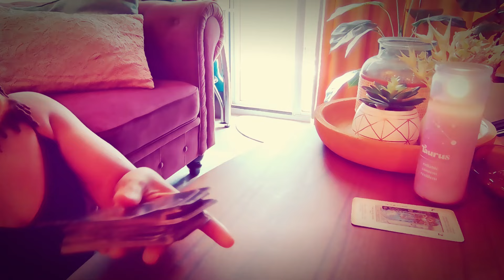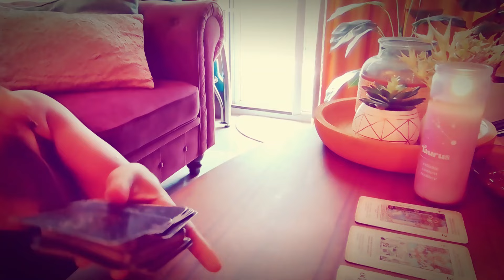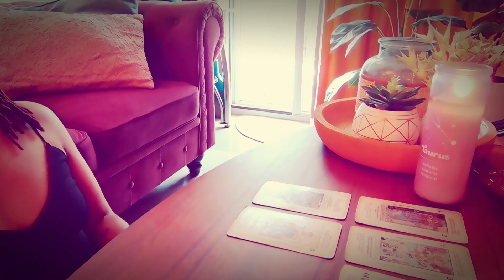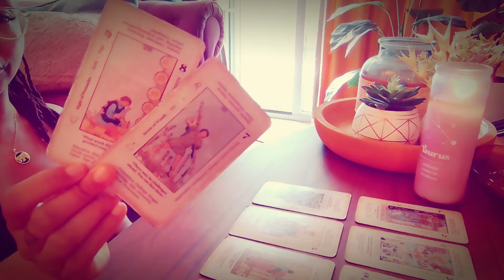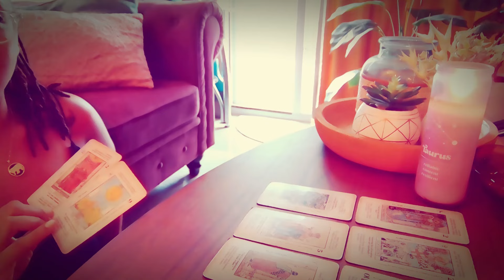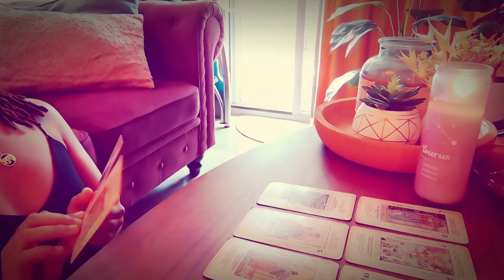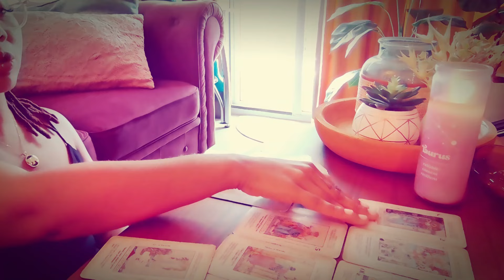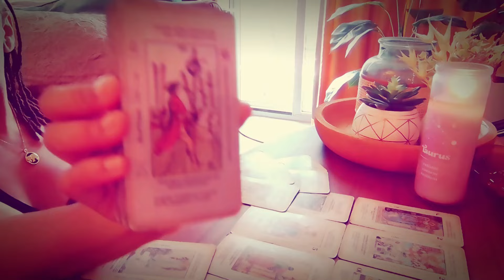TAURUS | RETALIATED BECAUSE YOU TOLD HIM/HER THE TRUTH NOT WHAT HE/SHE WANTED TO HEAR